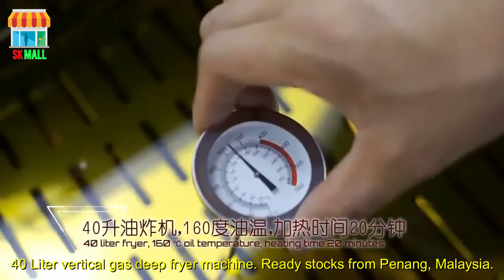Commercial Gas Deep Fryer Machine Mesin Goreng Dapur Ayam Gunting 30L & 40L Stainless Steel